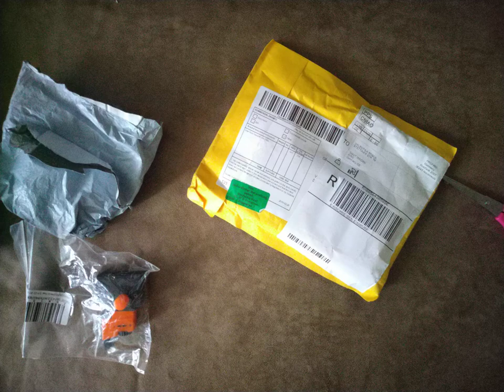SSD Apple для ноутбука, МакБука